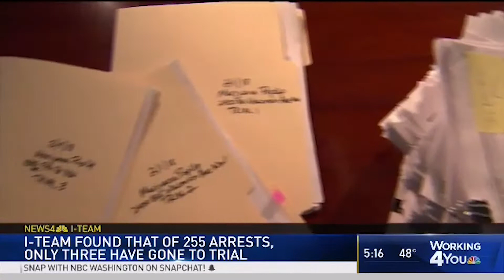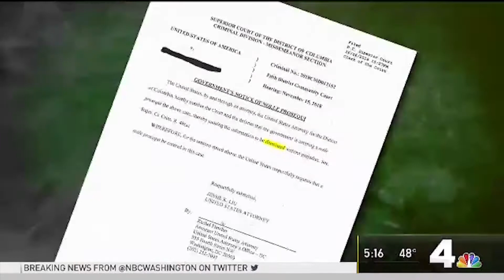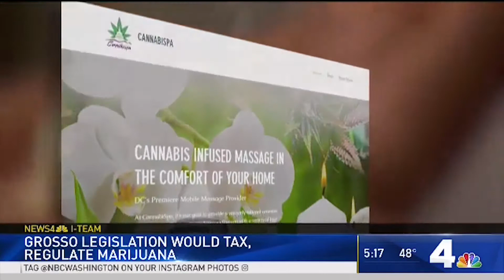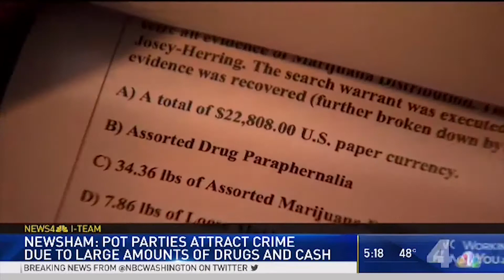NEWS4 I-Team: Wasted Resources